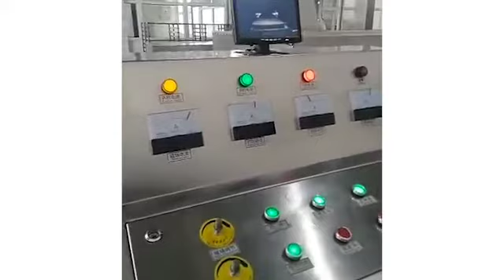고주파해동기 (닭고기) Microwave Frozen Chicken Beef Pork Defrost Equipment Meat Thawing Machine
인천 서구 백범로 678번길 30 3층 (주)에이치지케어 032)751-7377